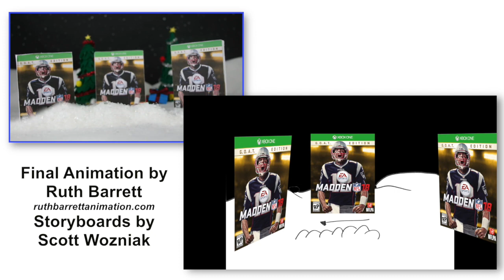Storyboards/Animatics - A Very Madden 08 Christmas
Here are the animatics done for the animated sequences in "A Very Madden 08 Christmas"! I created these and sent them to Ruth Barrett to animate so she would know what I was goin' for.